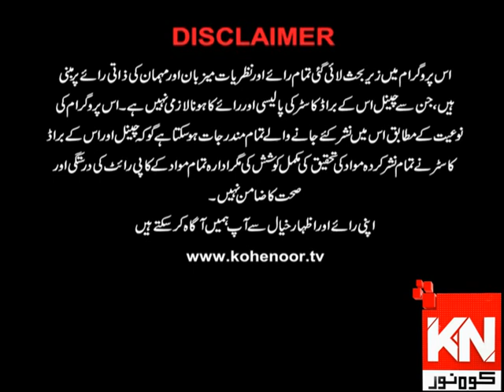Watch & Win On Road 06 February 2020 | Kohenoor News Pakistan